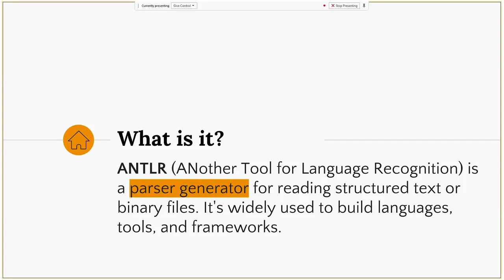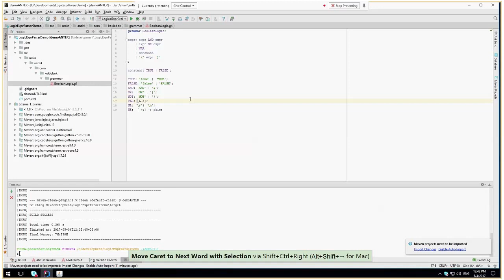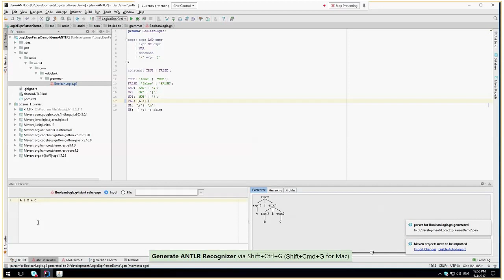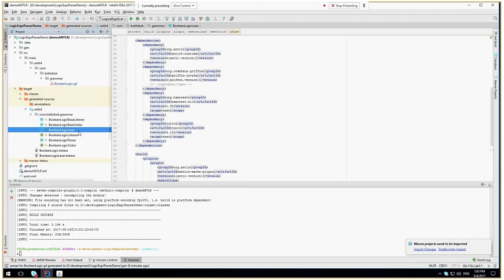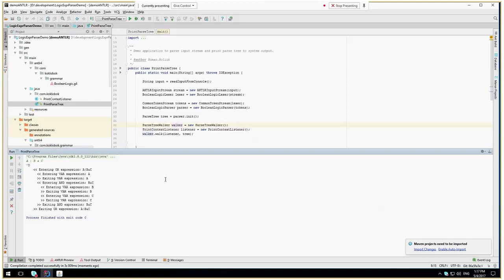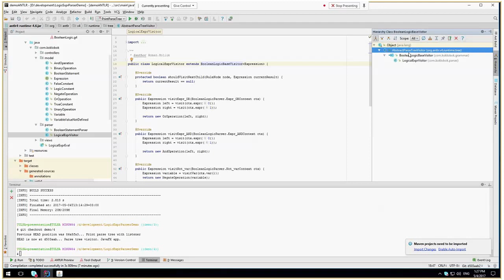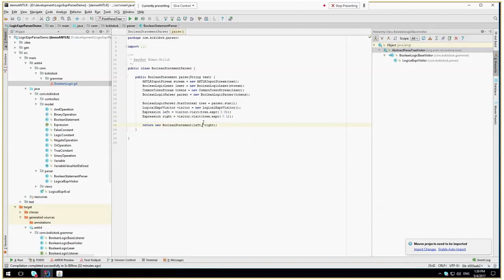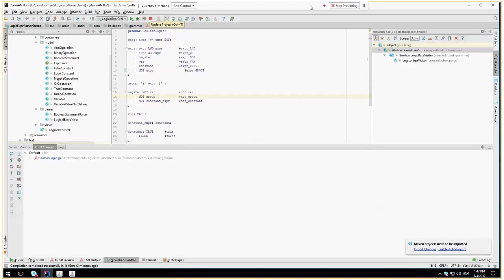Parse what you want with ANTLR by Roman Holiuk (Ukr)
Introduction to popular parser generator ANTLR. At the presentation, we discover how to create a parser for boolean logic algebra using ANTLR.